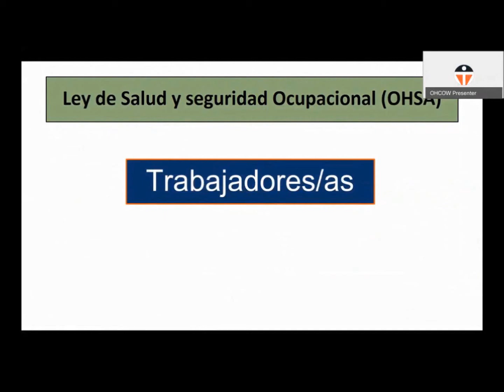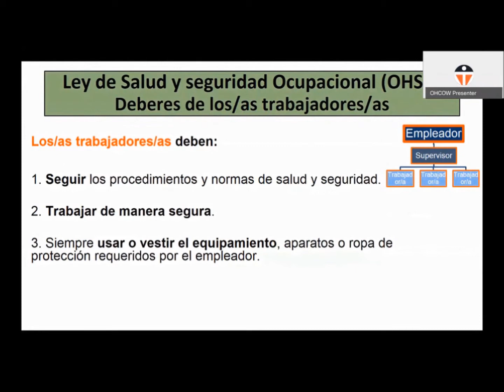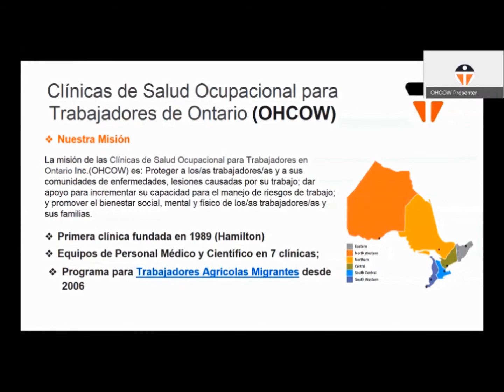Responsabilidades del trabajador